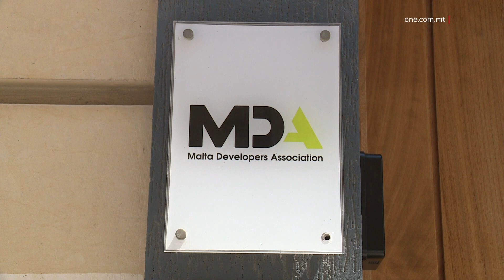ŻIEDA FIL-KONVENJI U D-DĦUL MILL-PROPRJETÀ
ONE.COM.MT •

Ix-xahar li għadda ra żieda fenominali fil-konvenji u d-dħul mill-proprjetà.

F’Jannar, pajjiżna esperjenza żieda fid-dħul u l-konvenji fil-qasam tal-proprjetà. Ħabbret dan l-Assoċjazzjoni tal-Iżviluppaturi, l-MDA.

Fi stqarrija, l-assoċjazzjoni qalet li l-konvenji tul Jannar żdiedu b’7%, minn elf, mitejn, sebgħa u erbgħin għal elf erba’ mija u sittin. GRAFIKA 1

KONVENJI F’JANNAR

2023: 1,247

2024: 1,460

ŻIEDA TA’ 7%

Intqal li d-dħul kien wieħed fenominali, hekk kif ix-xahar li għadda, telgħa għal aktar minn erba’ mija u għoxrin miljun ewro. B’dan ifisser żieda ta’ kważi mitt miljun ewro, hekk kif f’Jannar tas-sena l-oħra, il-qligħ kien jgħodd għal kważi tliet mija u tletin miljun ewro. GRAFIKA 2

DĦUL MILL-PROPRJETÀ F’JANNAR

2023: €328,438,582

2024: €426,241,244

+ €97,802,662

L-MDA spjegat dawn ir-riżultati huwa xhieda tas-saħħa tal-industrija, u l-fiduċja kontinwa tal-Maltin u l-Għawdxin f’din l-industrija. Ġie spjegat li kien hemm diversi fatturi li waslu għal dawn ir-riżultati pożittivi, fosthom l-implimentazzjoni ta’ numru ta’ inizjattivi mill-Gvern.